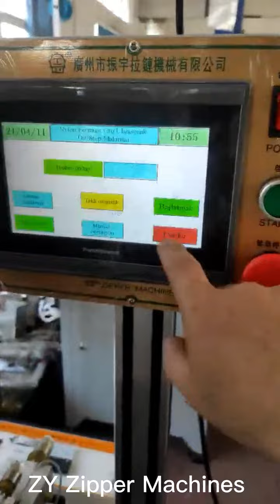ZY-212N Automatic Nylon Zipper U Type Double Top Stop Machine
This machine is U type double top stop for nylon zipper.